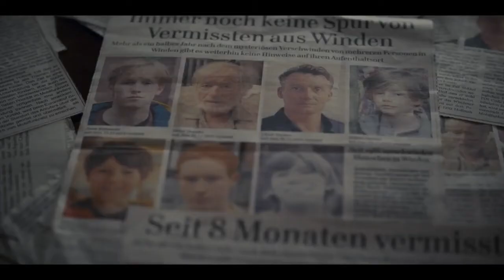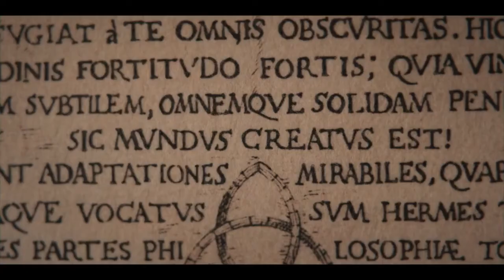We are wanderers in the darkness - Dark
Halfway through the third and final season of Dark, it becomes – to all but the most dedicated student of the show – impossible to follow. It’s simply not feasible for the average viewer to keep up with two parallel worlds, each of which features multiple versions of the many characters, travelling through time. By any normal measure, it’s a messy folly.

It is, however, where the German sci-fi series really gets going. It passes through a dramatic wormhole, hits the storyline singularity and floats frictionlessly in space, shifting at a million miles per hour. It’s quite a ride.

To recap the first two seasons: the townsfolk of Winden, an obscure place in the shadow of a nuclear power station, have harnessed the potential of radioactive materials to travel through time, the downside being that however much they go back to the past to alter the present, they always end up destroying themselves in an atomic explosion. Season two’s closing scene revealed that they can also access an alternate universe.

That other realm is where we land now and, for a while, all is relatively calm. Dark resets to the start of the whole series, when it seemed to be merely a drama about a community blighted by secrets, lies and the disappearance of a child. But the pieces are on new squares. The bad dad who was boffing one of his kids’ friends’ mums is still an adulterer, but is at it with a different woman. The town therapist has become, ho ho, a priest. A family’s other daughter is deaf. A character who was alive in the other world has just died in this one. There’s a whole new matrix of grief and intrigue.
One character, three actors: meet the stars of knotty Netflix smash Dark

Most distressingly, nobody recognises teen protagonist Jonas (Louis Hofmann), because he never existed here, which makes him even more of an outsider than he was already.

What has not changed is that Winden is still heading for meltdown. Before long, any prospect of exploring the nuances of the mirror world has evaporated, as the alternate Windenians engage in the show’s central battle between those who believe Armageddon is avoidable, and those who think vaporising the neighbourhood one more time is the only way out of a purgatorial time loop.
Advertisement

As well as the standard Dark stuff where separate characters turn out to be the same person at various ages (teen dramas routinely feature young adults who fear what they might become in middle and old age – in Dark, the kids have the luxury of telling their future selves how lame they are to their faces), it’s possible for people to talk to and kill their doppelgangers from another reality. The hopping between decades, including to the 2050s and as far back as the 1880s, accelerates. It’s here where a show that’s always delighted in complexity finally explodes.

What that means, though, is that Dark is distilled to its essence, which is a mix of epic philosophical arguments and sad vignettes about loss and betrayal, all wrapped up in anything-goes sci-fi and gorgeous production design that delivers ice-cool ideas and imagery. You will, for instance, have to travel a long way forwards in time before you see anything as absurdly chilling as a three-person death squad who are the boy, man and grandpa forms of the same guy; the plotline where two characters murder each other but both survive is surely a television first.

Near the end of the season, when Dark’s loosely enforced restrictions on its own timelines are junked, the only response is to laugh and enjoy the fireworks.

What does it all add up to? The themes are destiny, death and man’s tendency to mourn paths not taken. Dark is too in love with chaos to offer anything profound on any of those subjects, but its makers won’t be regretting what they didn’t do, because they did everything that was possible and a fair few things that weren’t.